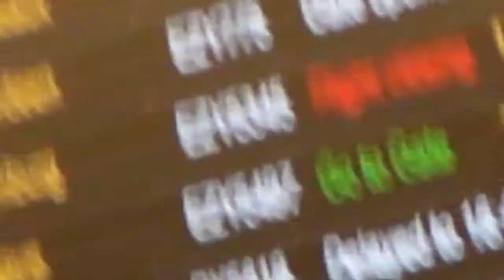Waiting in the airport for our flight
This is us waiting in London-Gatwick for our flight to Helsinki, Finland. We got bored and decided to make a video.